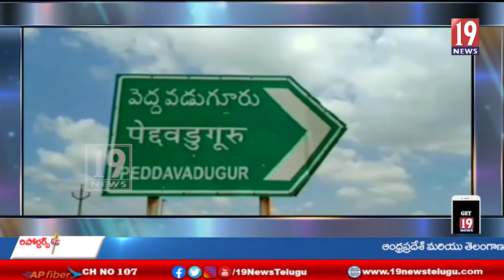19న్యూస్ క్యాలెండర్‌ను ఆవిష్కరించిన తాడిపత్రి ఎమ్మెల్యే పెద్దారెడ్డి